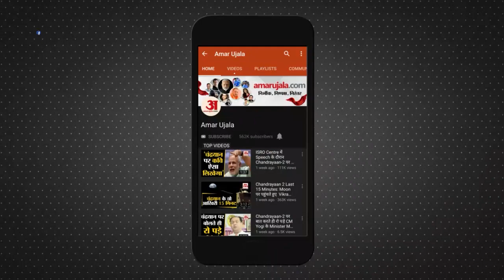Shimla News: रिज पर दिन में जश्न, रात को हुड़दंगियों ने डाला रंग में भंग, पुलिस ने छह लोग धर दबोचे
राजधानी शिमला के रिज मैदान पर दिन भर क्रिसमस का खूब जश्न चलता रहा। हजारों की संख्या में पर्यटकों ने दिन भर रिज पर मस्ती की, लेकिन रात को कुछ हुड़दंगियों ने रंग में भंग डाल दिया। कुछ पर्यटक पुलिस से उलझ गए। हरियाणा के जींद से करीब आधा दर्जन सैलानी पुलिस से हाथापाई पर उतर आए...